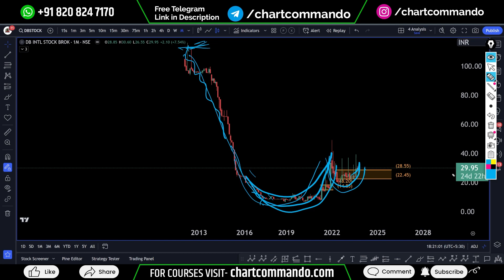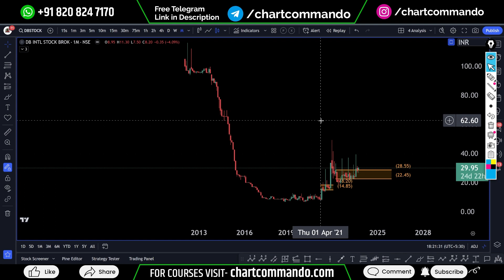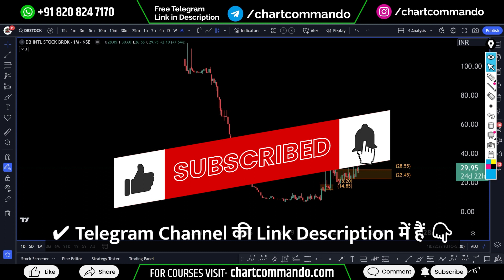Strong Reason | Don't Miss This Video | ये मौका फ़िर नहीं मिलेगा | Chart Commando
This is a YouTube video in which we will do a Technical  Analysis of stocks. Also, we forecast our Indian market,
हमारे कोर्सेस की जानकारी के लिए गूगल पर सर्च करे “Chart Commando”
Open demat account-: डीमैट खाते के साथ आपको मिलता है मुफ्त VIP analysis group और stock market basic course और साथ ही साथ  0 brokerage for equity & Mutual funds.

अगर आप सीखना और कमाना चाहते हैं, तो हमारे कमांडो VIP analysis group से जुड़िए.

Your privacy is very important to us, and we will never sell or share any of your private data with anyone.

Mobile Apps
"Chart Commando Android App”
For Daily Updates and More Learning.